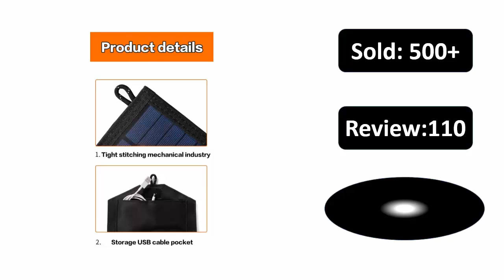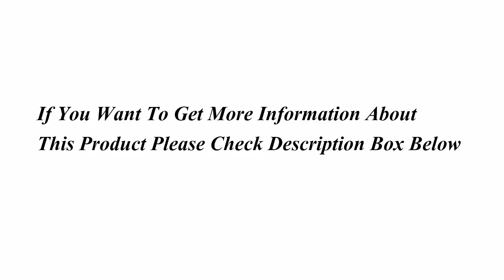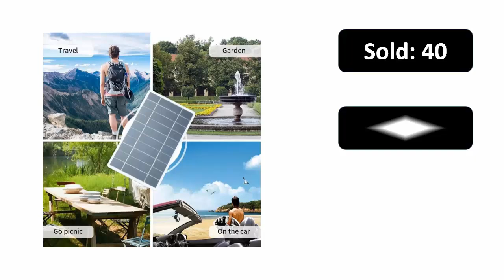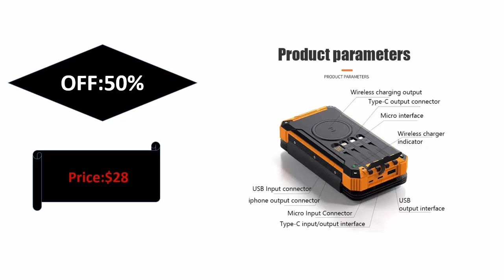Top 5 Best Solar Power Bank 20000mAh । Solar power bank with plug socket Solar Power Bank for Phone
800W Foldable Solar Panel Portable 6-fold Solar Panels Charger USB 5V DC Full Time Power Solar Panel Mobile Power Supply

Product Information
Quantity: 510g

Unfolded size: 870 * 190 * 3mm

Folding size: 180 * 125 * 5mm

Packaging size: 225 * 140 * 6mm
Packaging list: Solar foldable bag * 1     USB * 1   User manual * 1   hook * 1

Volume * 1

Features:
- Constructed by high quality material, eco-friendly, waterproof, durable and sensitive.

- Can be used for charging cellphones, mobile power bank, etc.

- Portable, foldable and lightweight, easy for carrying.

- Solar energy and efficient solar charger circuit. Environmental protection and energy inexhaustible.
- Portable and frame design fit for outdoor and indoor usage.

- Compact size design for portability which is very convenient for wild hiking climbing camping fishing and more.

- USB port: smart phones, tablets, mini tabs, external battery packs or any other 5V USB devices.Parameters
High power pmax: 100W

Open circuit voltage (voc): 6V

Maximum power voltage (vmpp): 5v

Short circuit current (isc): 2.5a
High power current (impp): 2.2A

Conversion efficiency: 19.8%

Output: USB 5V

Standard test conditions

AM=1.5

Irradiance=1000W/m

Temperature=25 ℃

Md.Sekandar Ali